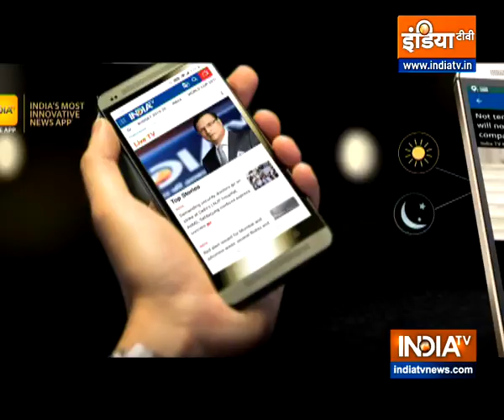Vastu Tips: Do not keep these things at home, Maa Lakshmi will not dwell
According to Vastu Shastra, broken glass or cracked glass kept in the house, broken bed, waste utensils etc. should be removed from the house immediately.